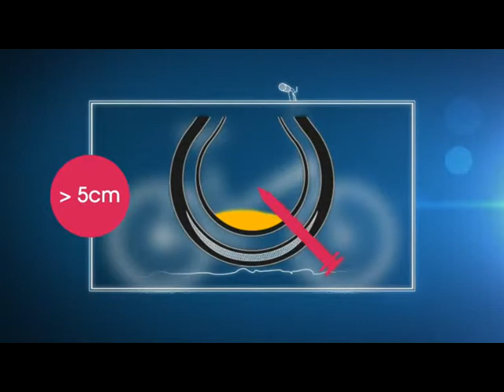Hur fungerar det punkteringsfira däcket?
B'twin - Gör cykling tillgängligt för alla